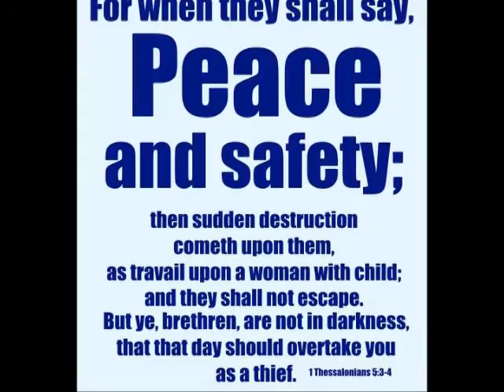NO PEACE (GMSONTHEGO)